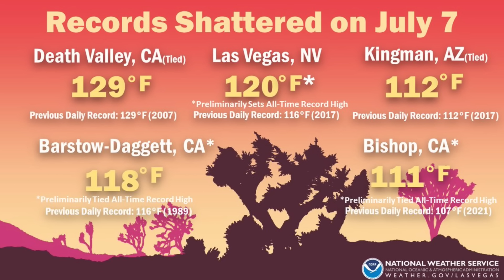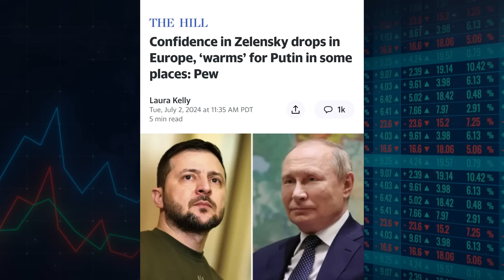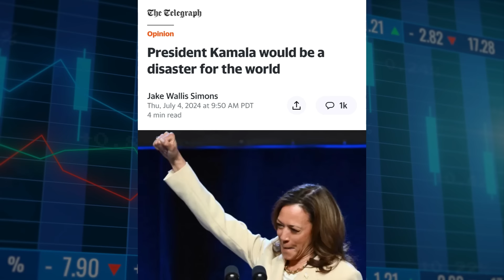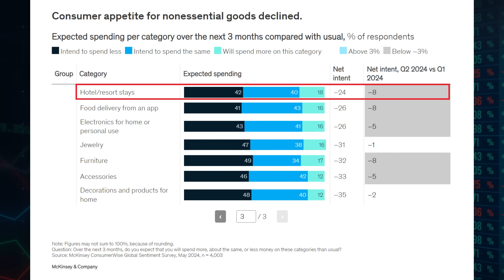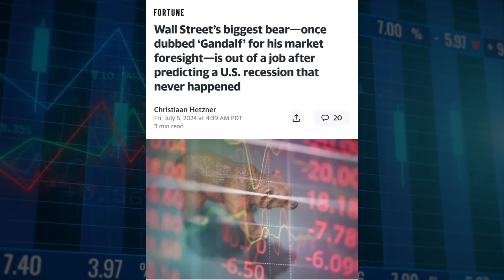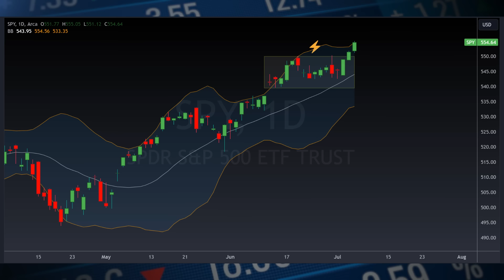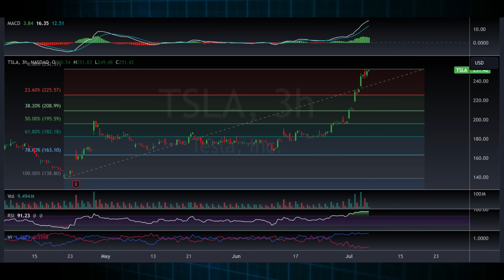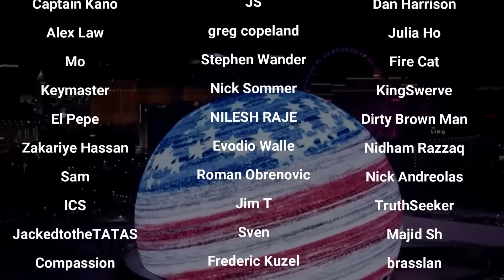The Fate Of Biden, Rate Cuts, Bitcoin & Market Rally Will Be Sealed This Week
Market Recap:
0:00 Intro
1:40 The Political Risk: Uncertainty
13:25 Macro Commentary: The Jobs Report
25:25 Market Commentary: Bears Go Extinct + Weekly Outlook
41:13 Economic Calendar